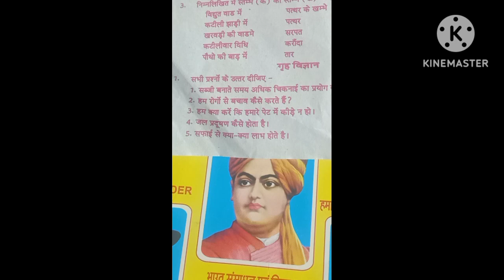UP board class 8th home science yearly paper 2024 sampurn hal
आप सभी का हमारे चैनल में दिल से स्वागत है , हम आप लोगों के लिए कक्षा 6 से लेकर कक्षा 12 तक के तथा आगे की कक्षाओं के भी हर विषय के कम से कम पांच पांच मॉडल पेपर चैनल पर डालते हैं जिनको अगर आप लोग पूरा देखते हैं और हल करते हैं याद कर लेते हैं तो आप परीक्षा में 95%  अंक प्राप्त कर लेंगे।

धन्यवाद 🙏🙏